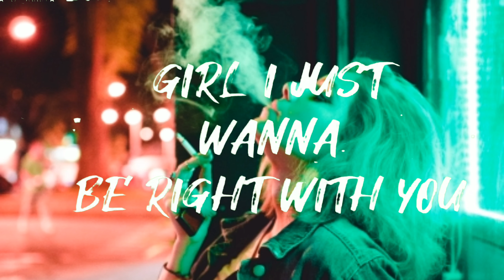So many things i do and Girls you never wanna judge | New whatsapp status video | Tiktok | Trending